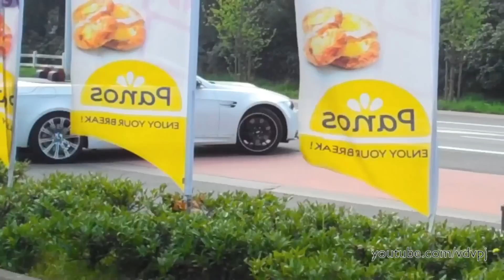BMW e93 M3 on BBS w/ Akrapovic exhaust - Massive revs!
BMW e93 M3 on BBS rims, fitted with Akrapovic exhaust and a carbon fibre diffusor doing massive revs and nice acceleration.

P.S.: don't mind the YouTube link in the video, it links to my old channel, which was deleted. This is the one and only PJ's CarChannel!

- PJ